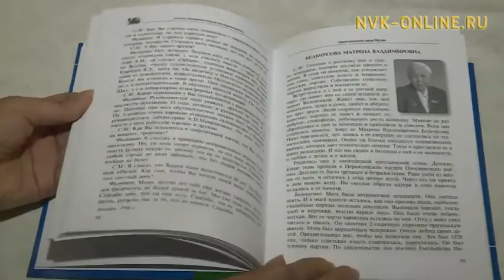Заслуженный работник культуры России Светлана Бессонова презентовала свою первую книгу